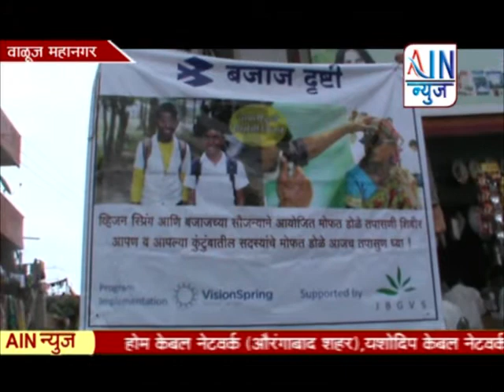Aurangabad : बजाजनगरात व्हिजन स्प्रिंग आणि समाज सेवा केंद्रातर्फे नागरिकांची मोफत नेत्र तपासणी